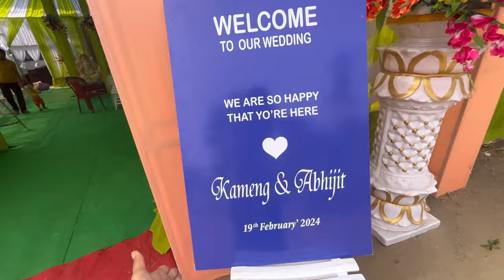SHADI KI KHUSHI🥺: A CELEBRATION OF LOVE AND TOGETHERNESS 🤗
Dive into the magical journey of love as Avjit teron and Kameng tumungpi exchange vows in a picturesque ceremony captured in this heartwarming marriage video. From the flutter of anticipation to the joyous tears of 'I do,' witness the beginning of their forever in this enchanting tale of two souls becoming one. Join us as we celebrate love, laughter, and happily ever after in this unforgettable moment shared with family and friends. Get ready to be swept away by the romance and beauty of this special day, forever etched in the annals of time. Don't miss out on experiencing the sheer magic of Avjit and Kameng union - hit play and let the love story unfold!"